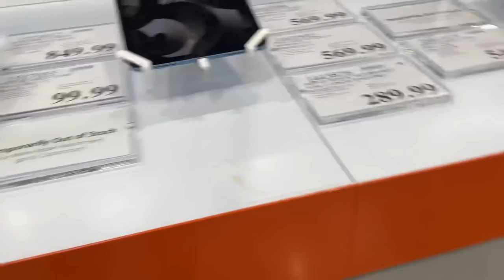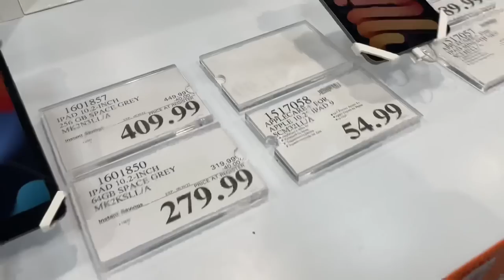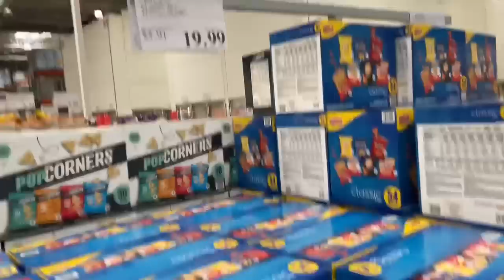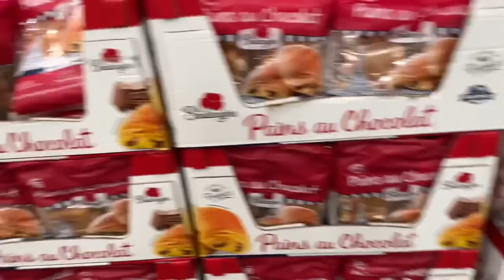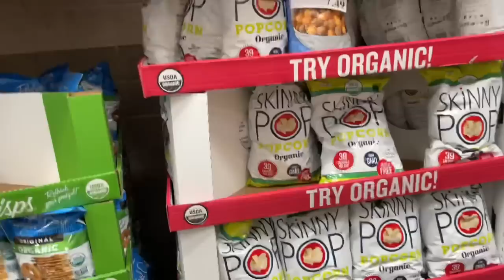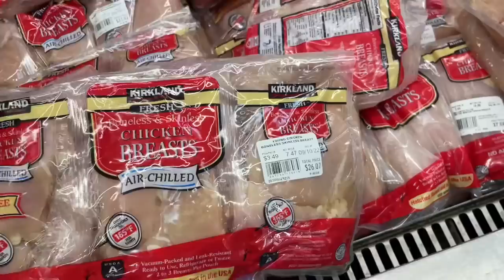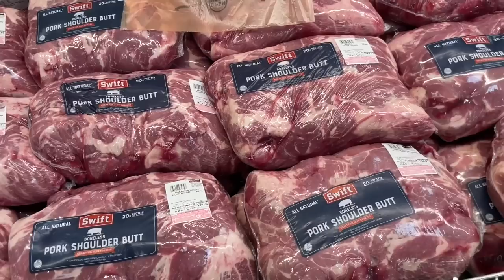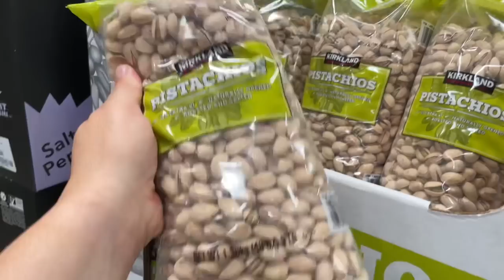Vásároltunk,nézzük meg az árakat Amerikában